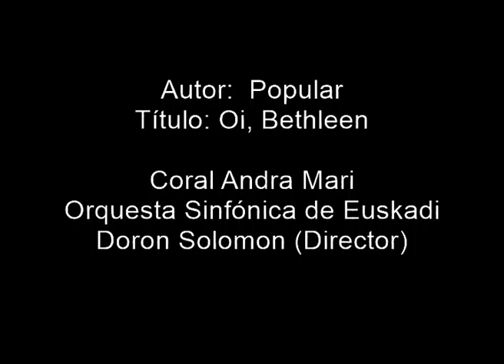Popular: Oi, Bethleen (Coral Andra Mari)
Popular.- Oi, Bethleen

Orquesta Sinfónica de Euskadi
Doron Solomon (Director)